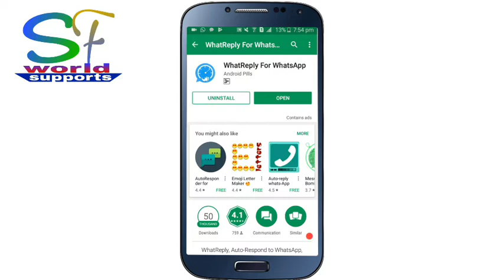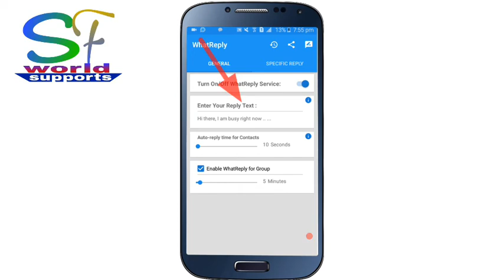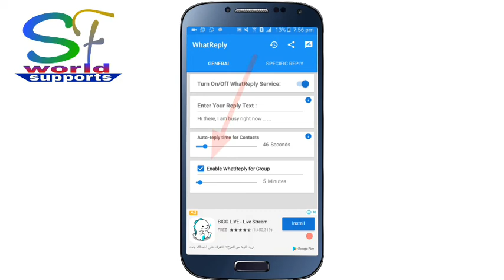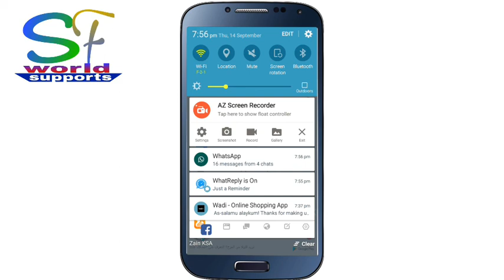आप रात मे चैन से सोजाओ whatsapp खुद रिप्लाय देगा